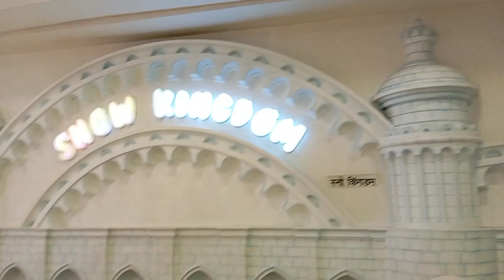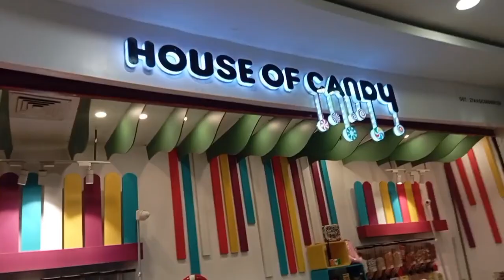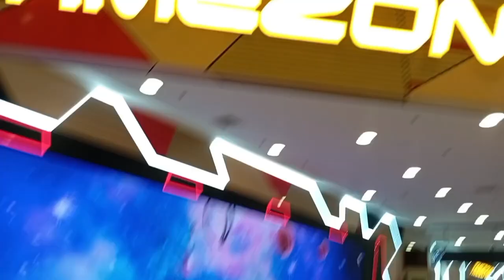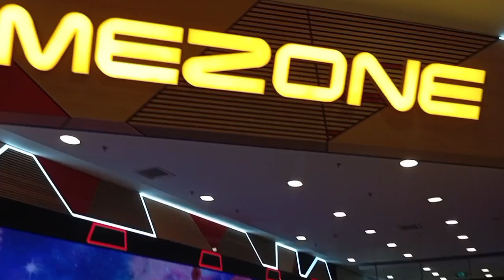Biggest Time Zone In Mumbai || R City Mall Ghatkopar || Nazneen Shah vlog ❤️